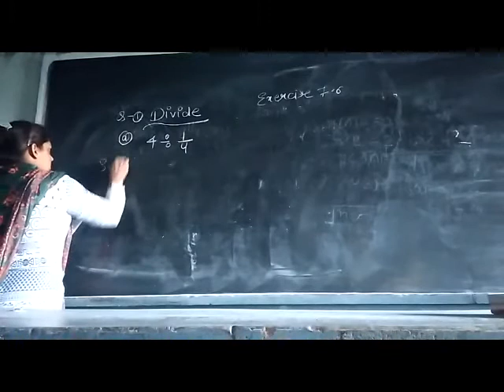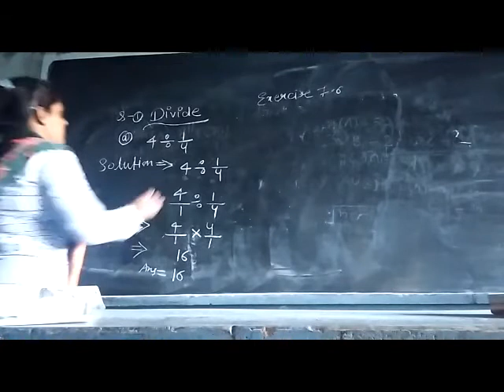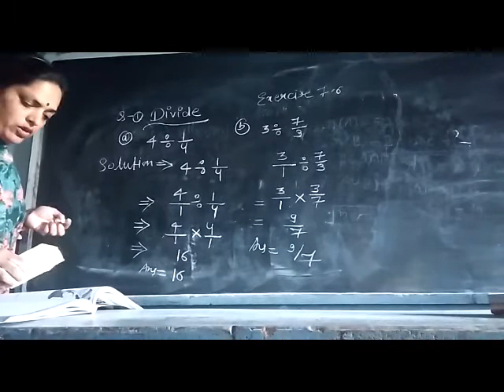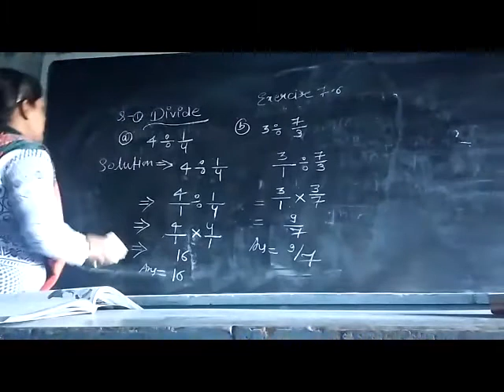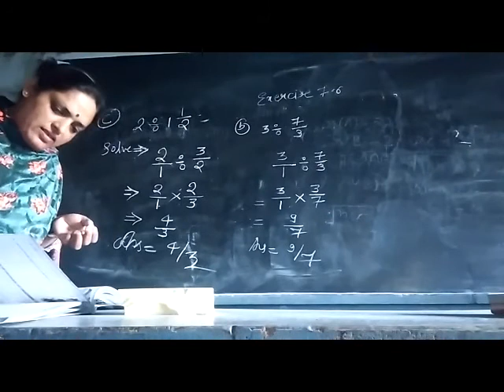Class :- 5th EM Maths Unit :- 7 Exercise :- (7.6)